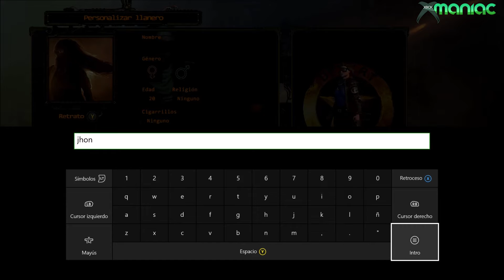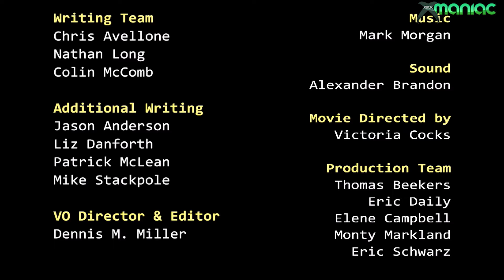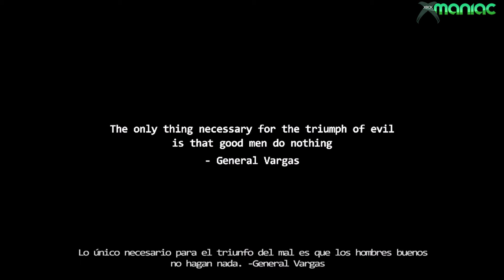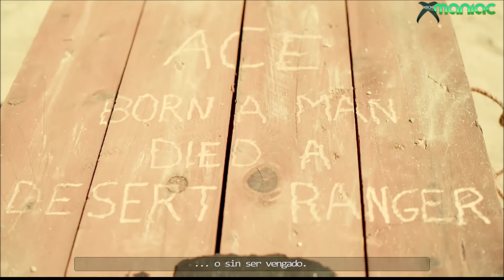Wasteland 2 - Primeros pasos - Gameplay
Empezamos a jugar a Wasteland 2 en Xbox One, con estos primeros pasos en un juego que es todo un trozo de historia y de futuro al mismo tiempo, con Fallout tan presente como está en nuestros cerebros.